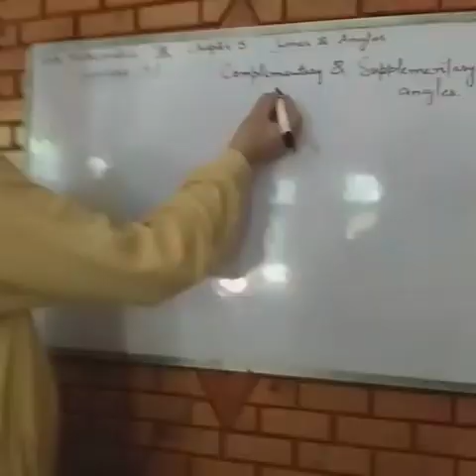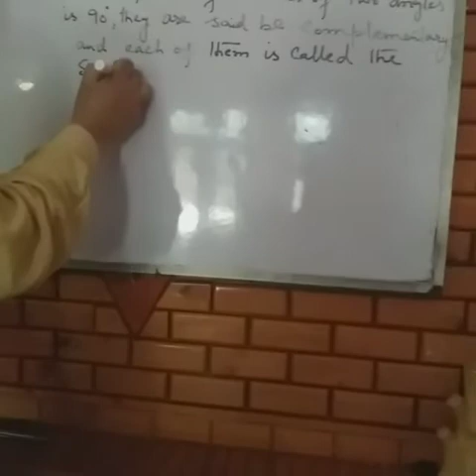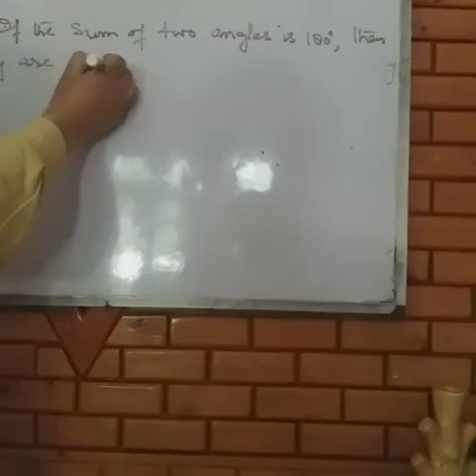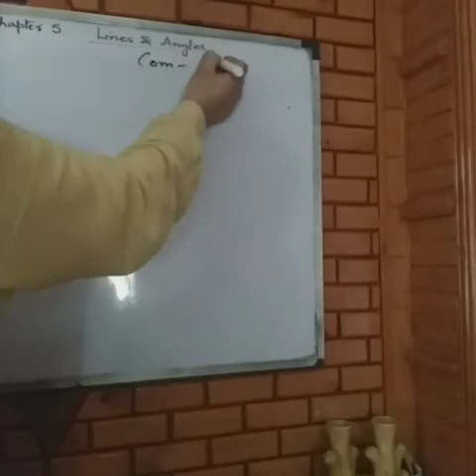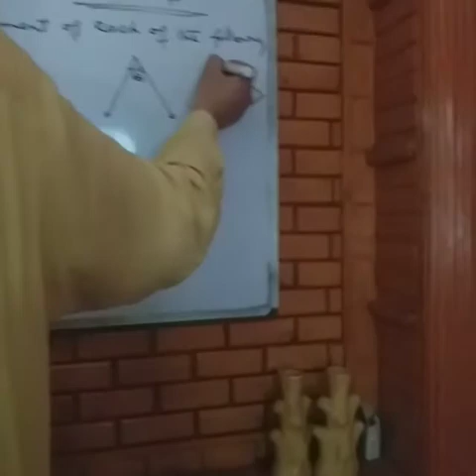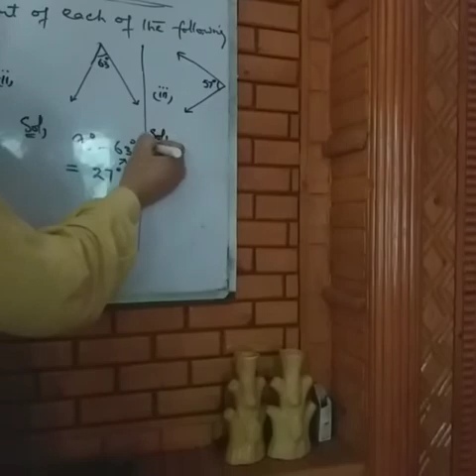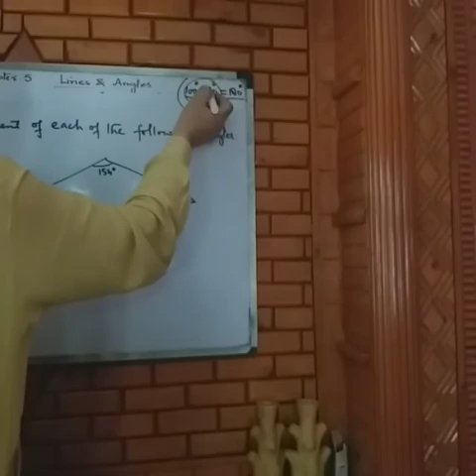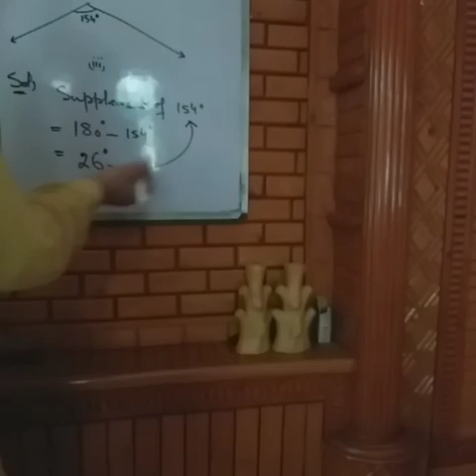Ch.5, Lines and Angles, Ex.5.1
Complementary and Supplementary Angles